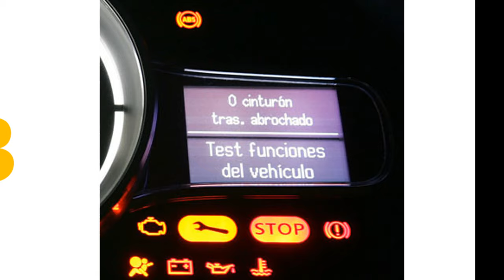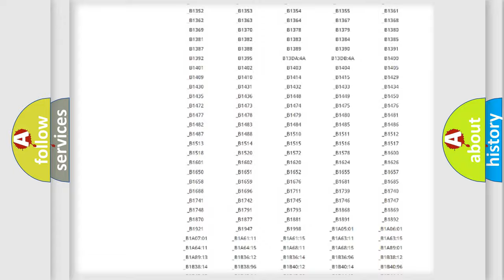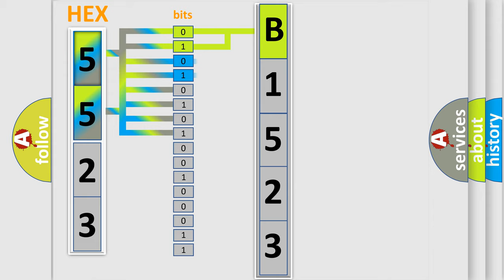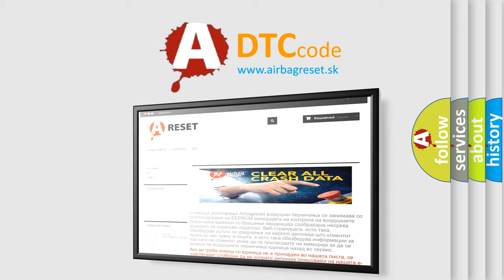DTC Mitsubishi B1523 Short Explanation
Contents:
0:21 Basic DTC analysis according to OBD2 protocol standard.
1:48 Insight into programming
2:58 A diagnostically understandable description of the Diagnostic Trouble Code
3:05 Basic error definition

Make:
Mitsubishi
Code:
B1523
Definition:
ABS Low Voltage Fault
Cause:
The battery is defective.There is a defective ground connection.A connector is damaged.A wire is broken or shorted.A fuse is blown.The ignition switch is malfunctioning.